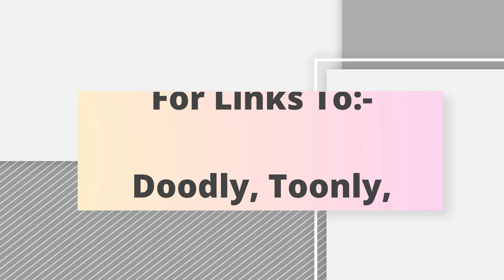Hair Salon Template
This is an Animation Studio template video for an Hair Salon.